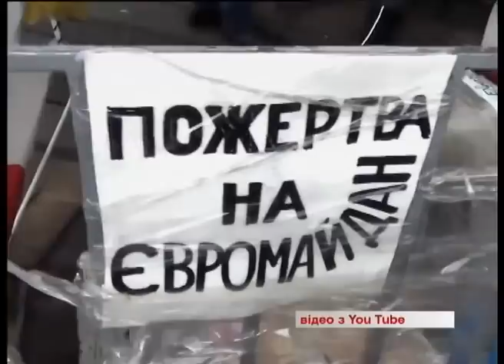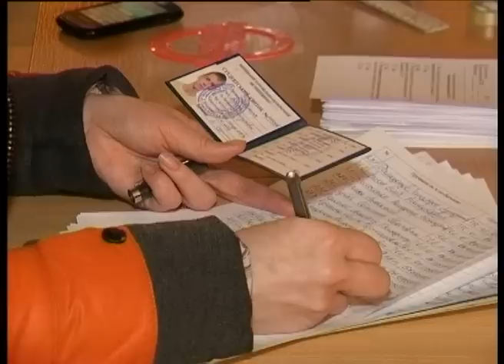Телеканал ВІТА новини 2014-02-27